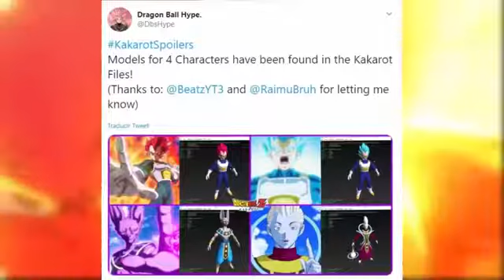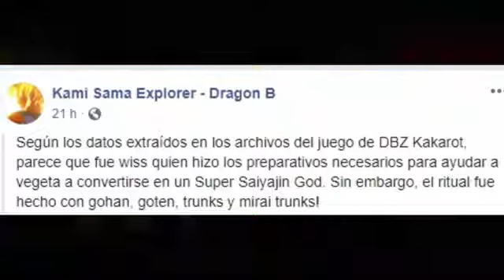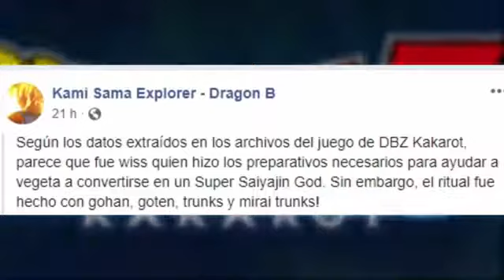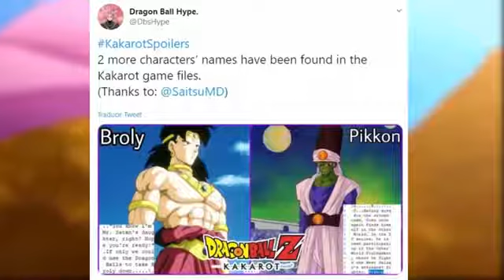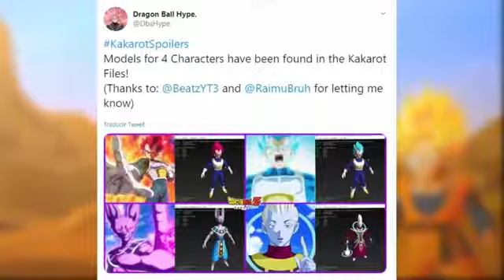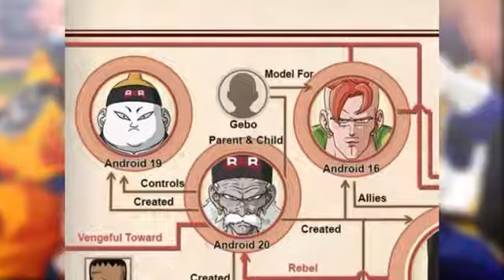El RITUAL de VEGETA para transformarse en SUPER SAIYAJIN DIOS ¿Goku NO PARTICIPO?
Uno de los misterios más grandes de Dragon Ball Super podrían revelarse pronto en el videojuego de Dragon Ball Z Kakarot. Según comentan algunos, el videojuego se expandiría hasta mostrarnos a Bills, Whiss e incluso Vegeta Super Saiyan God. Incluso, se presume que podrían mostrarnos el ritual de la transformación de Vegeta, lo cual jamás se logró ver en el anime o manga.

Por el momento, todo es mera especulación por parte de los mineros de datos, pero podría cumplirse eventualmente.

En este video veremos:
- Manga 56 dragon ball super
- Dios yamcha
- Vegeta
- vegeta dios
- Dragon Ball Super regresa
- dbz kakarot completo
- Vegeta ritual
- ritual super saiyajin dios
Categoría
Entretenimiento